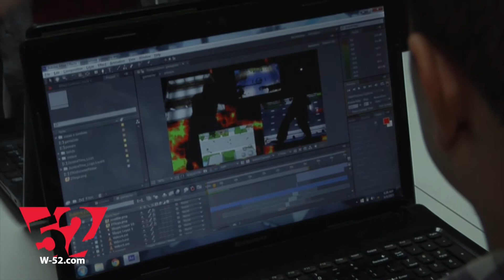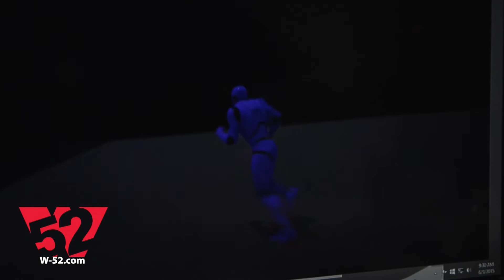Desarrollo de video juego en Puerto Rico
Entrevista con el Project Manager Atmosphere Softworks sobre su video juego Zombie Time.